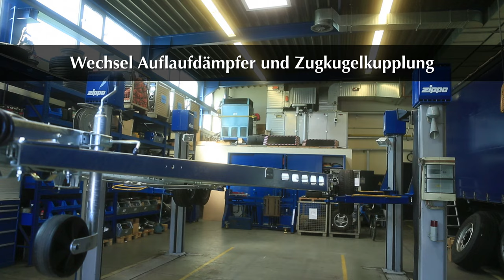BPW Wechsel von Auflaufdämpfer und Zugkugelkupplung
Das Wechseln von Zugkugelkupplungen, Auflaufdämpfern oder Zugstangen gehört zu den Grundlagen der Wartungs- und Instandsetzungsarbeiten.